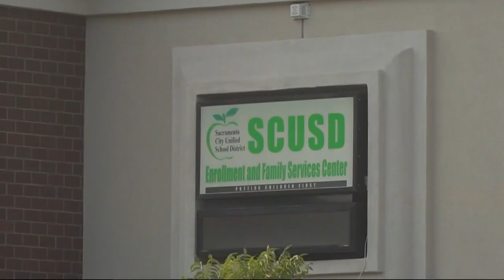Sacramento students go back to school as a heat wave arrives in California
California's governor declared a state of emergency to increase power production. He urged residents to reduce electricity use as a heat wave spread over the West.